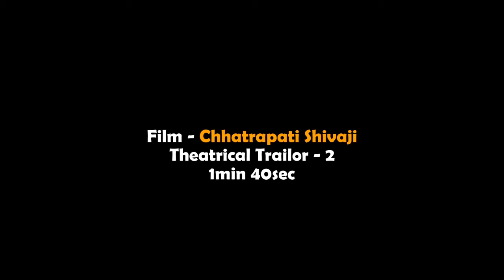Chhatrapati Shivaji Animation Movie 1st Look Directed By AZHAR KHAN 1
Chatrapati Shivaji the emprior of People Pride,  is a 2012 Hindi historic animated biographical film of Shivaji Raje Bhosle, Founder of the Maratha Kingdom. Shivaji led a resistance to free the Indian people from the Adilshahi sultanate of Bijapur and the Mughal Empire and established a Hindavi Swarajya. It was directed by Principal Azhar Khan. It will released on 25 Jan 2013.
The Chattrapati Shiva Ji shows in detail how Shiva Ji Raje bhosle came to develop his views on the Adilshahi Sultante and Mughal Empire and his struggle for Hindvi Swarajya. Objective of The Chattrapati Shivaji is to make an awareness in Current and upcoming generation of India for our mythological leaders and warriors, because the magnificence of our great warriors is being Foggy.